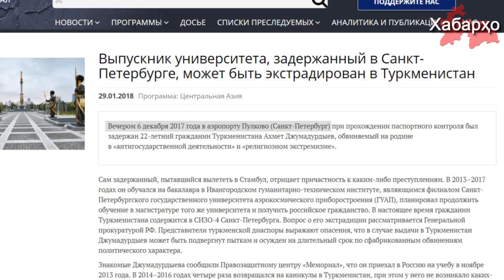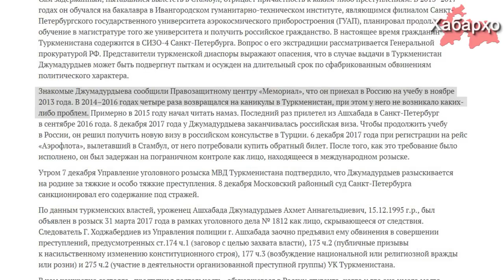“Мемориал” житель Туркменистана разыскивается за религиозность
Российский правозащитный центр «Мемориал» сообщает, что вечером 6 декабря 2017 г. в аэропорту Пулково при прохождении паспортного контроля был задержан 22-летний гражданин Туркменистана Ахмет Джумадурдыев, обвиняемый на родине за чрезмерную религиозность.